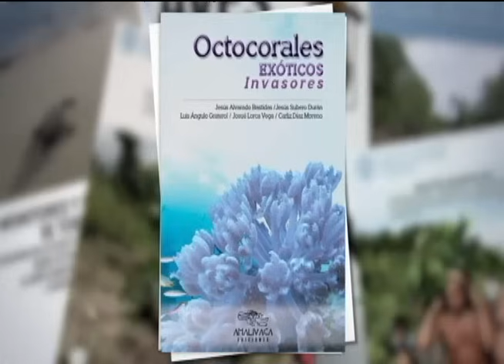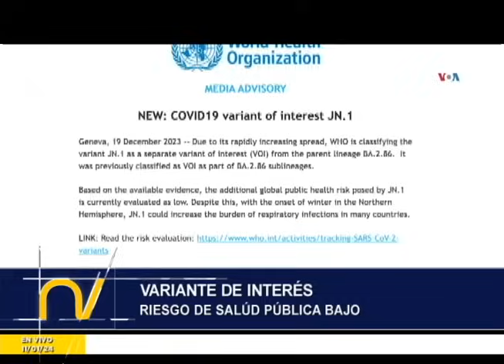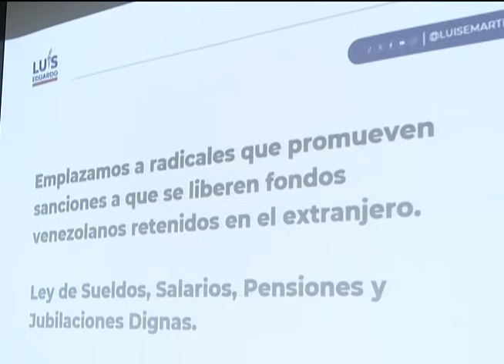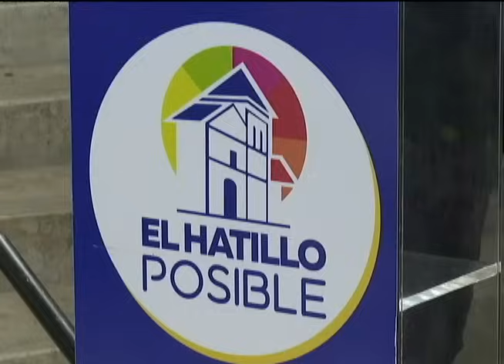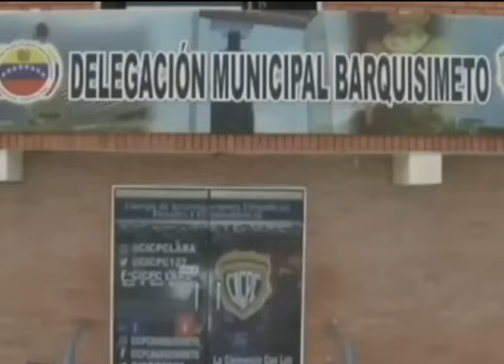Emisión Estelar - 11 de enero de 2024